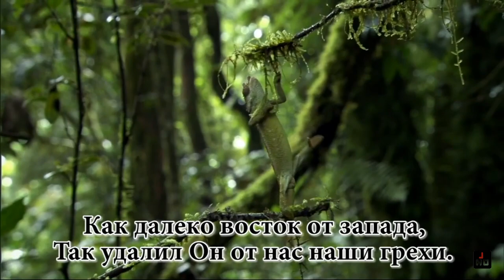🎵 Буду петь Господу | Христианское караоке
1 КУПЛЕТ:
Буду петь Господу всю жизнь мою.
Буду петь Ему доколе я жив.
Да будет благоприятна песнь моя,
Возвеселюсь, возрадуюсь я в Господе.

ПРИПЕВ:
Благослови Господа, душа моя,

2 КУПЛЕТ:
Как высоко небо над землею
Так велика, чудесна милость Господа.

3 КУПЛЕТ:
Буду славить Творца всем сердцем я,
Благодарить Его каждый миг,
Как далеко восток от запада,
Так удалил Он от нас наши грехи.
Исполнитель: Пісні хвали
Название песни: Буду петь Господу всю жизнь мою